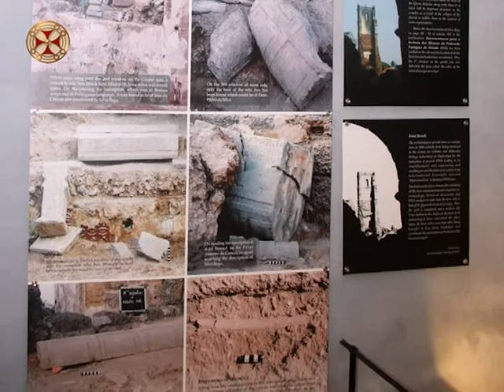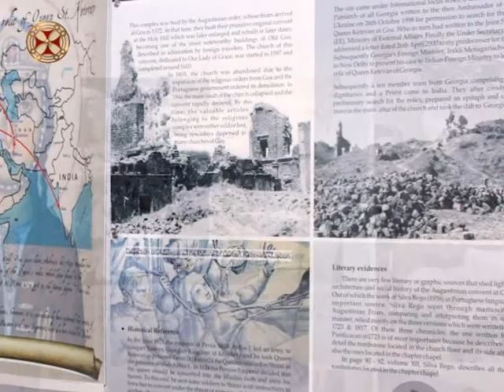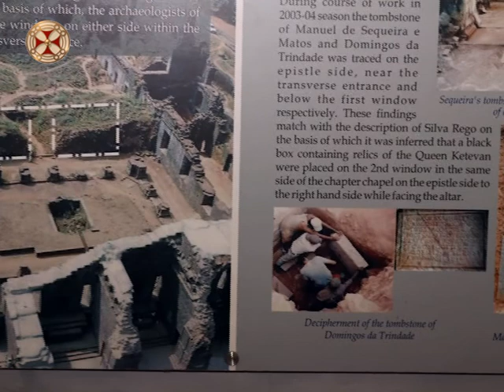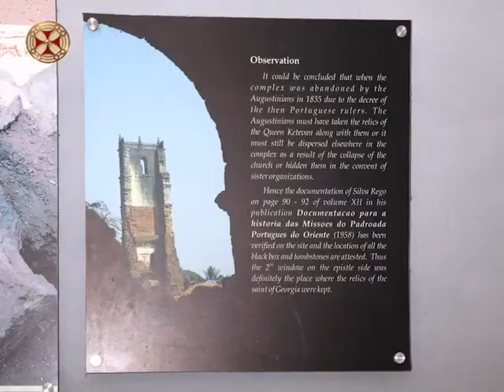ინტერვიუ საქართველოს ელჩთან ინდოეთში–არჩილ ძულიაშვილთან